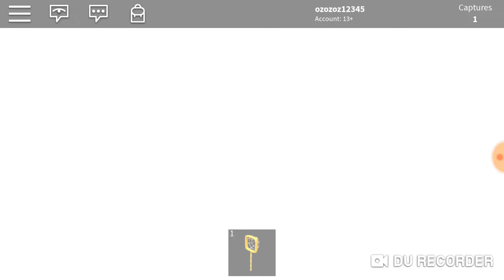JellyFish simulator all release codes ROBLOX